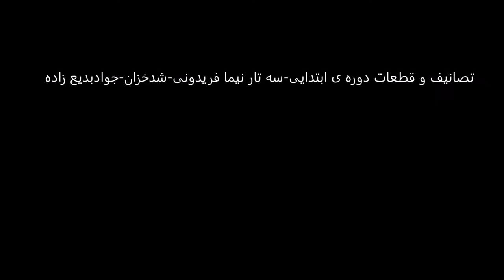تصانیف و قطعات دوره ی ابتدایی سه تار نیما فریدونی شد خزان جواد بدیع زاده